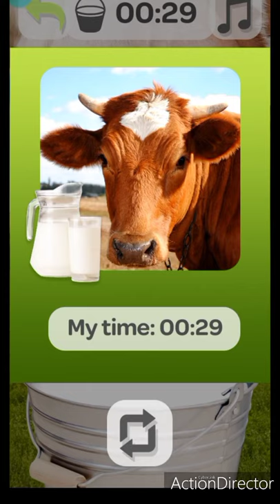Milking A Cow Gaming With Offline 2021#28